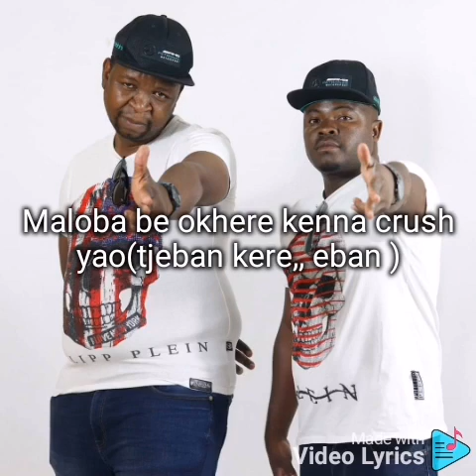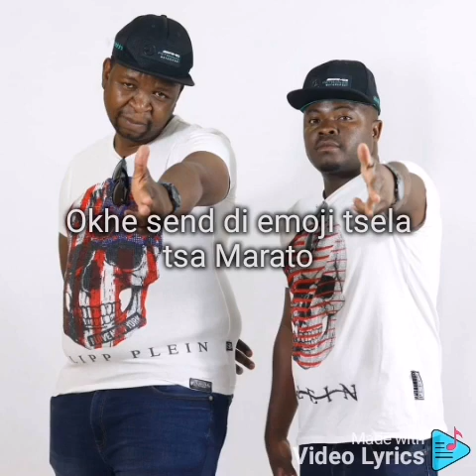Double Trouble Janisto and Ck- Blue tick(lyrics video)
The lyrics video for Double Trouble(Janisto and Ck) song called Blue Tick